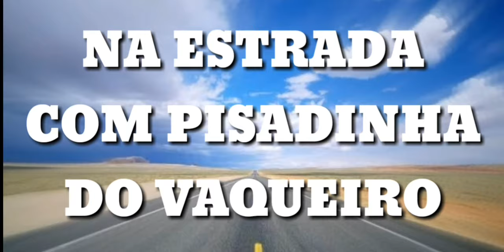Pisadinha do Vaqueiro Viagem Novembro 2019 - Na estrada com Pisadinha do Vaqueiro ( Parte 01)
Está aqui um final de semana com pisadinha do vaqueiro (Sexta dia 25 de outubro 2019). Tudo sobre a viagem, as festas, as brincadeiras.

Pisadinha do vaqueiro Novembro 2019 - Na estrada com Pisadinha do Vaqueiro ( Parte 01)